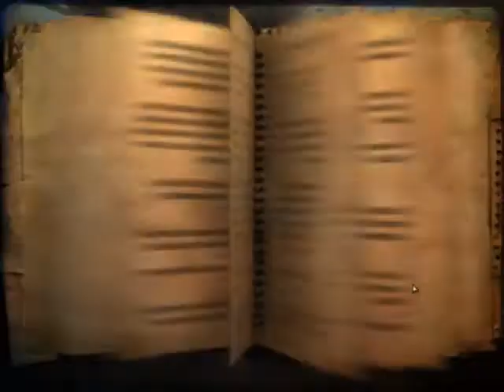Far Cry 2 PC gameplay 8600gt High/very high #2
Click to watch in High Quality.
playing with all settings on HIGH/VERY HIGH, only shadows on medium and it still looks good!
running on a 8600GT. 20+fps when recording, 30+ when not.

its a great game but it gets annoying after a while...